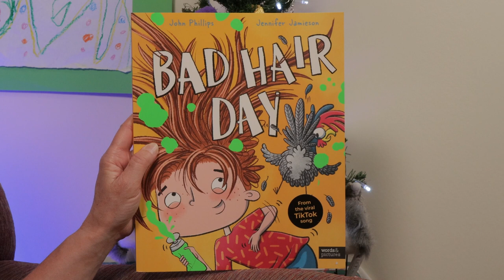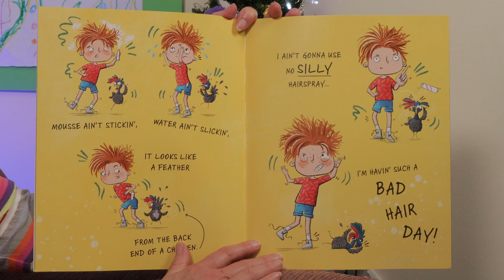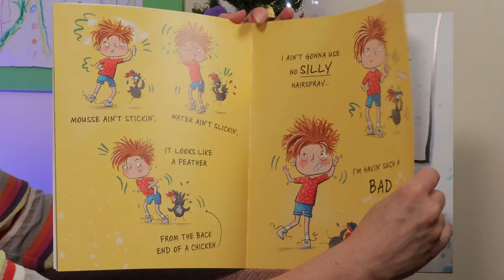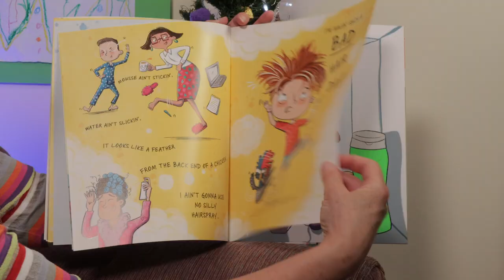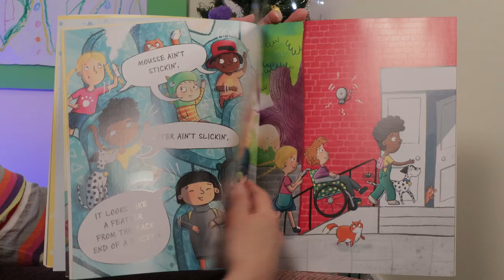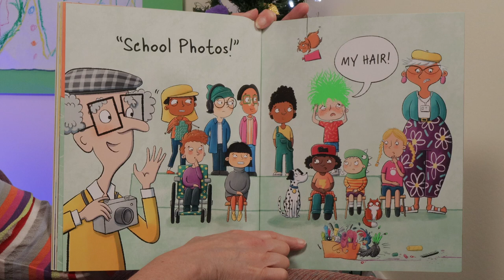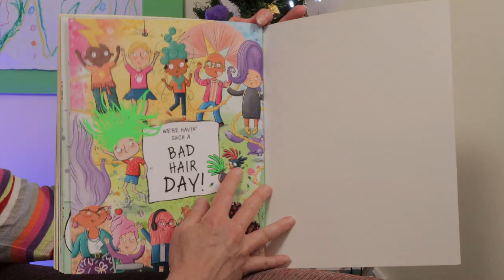Bad Hair Day - Suzy's Book Corner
How easy it is to have a "Bad Hair Day"?
John Phillips is a primary school teacher, in Nelson, and his songs, like Bad Hair Day, have been sung by tamariki across Aotearoa for decades.
He knew kids loved this song. What he didn't know was this song would become a massive hit on TikTok and become this wonderful book.
The folk at Quarto publishing introduced John to the illustrator, Jennifer Jamieson, and the combination is so much fun!

You can find out more about John and Bad Hair Day

To order Bad Hair Day in New Zealand (The book is also available from all good bookstores - Whitcoulls , Paper Plus, etc)
To order Bad Hair Day in Australia
To order Bad Hair Day in the UK visit: amazon.co.uk/BadHairDay
To order Bad Hair Day in the US

Find out more about this book and others, illustrated by Jennifer Jameison

To find out how you can be a part of the fun